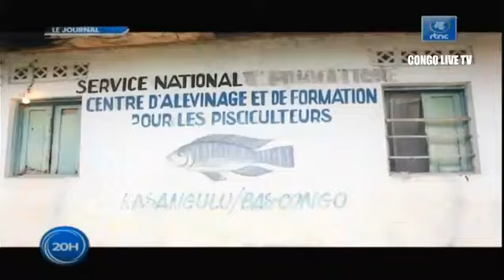Réhabilitation des centres de production d'alevins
Le ministre de Pêche et élevage, Adrien Bokele Djema a lancé le 25 août dernier, les travaux de réhabilitation de 7 centres d’alevinage répartis dans 7 provinces de la RDC. Cette cérémonie a eu lieu au centre d’alevinage et de formation pour les pisciculteurs de Kasangulu dans la province du Kongo Central.